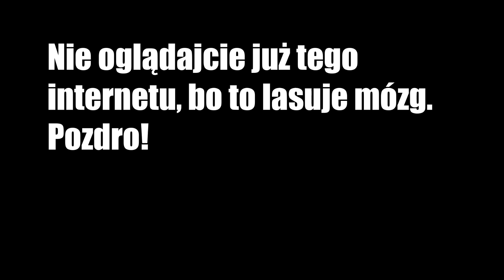MOJA ŚMIERĆ, REAKCJA PSA! SPECIAL NA 50K SUBÓW.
Siema.
Dzięki za te suby, chociaż głównie to ten kanał miał być tak dla jaj, a są też jakieś tam powiedzmy semi-merytoryczne treści. Dzisiaj lecimy po bandzie i ciśniemy bekę z meinstrimu.
Pozdro!